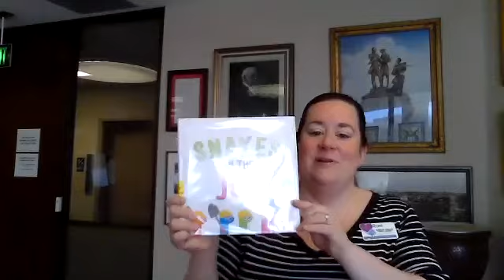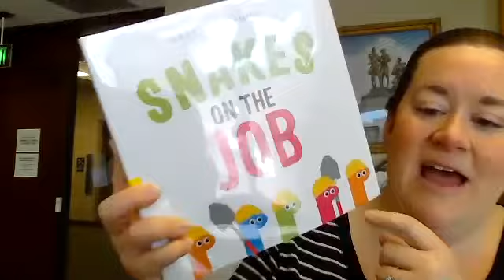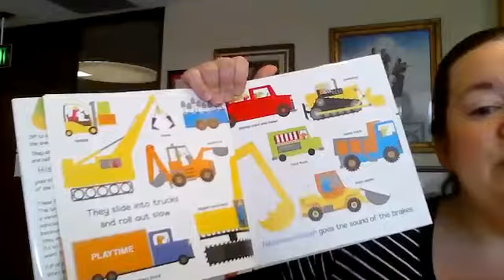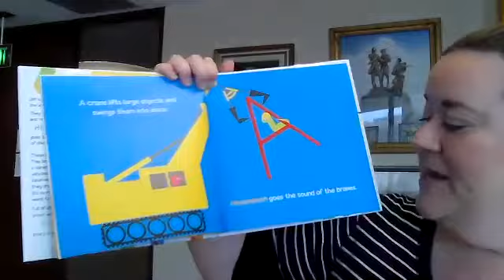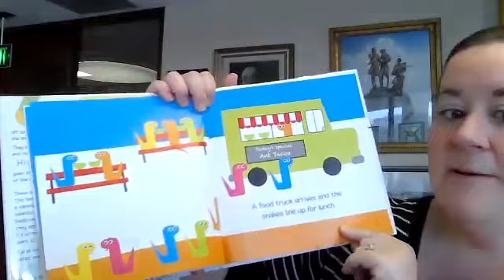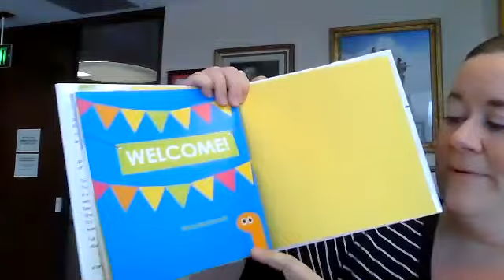Toddler Time featuring Snakes on the Job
Toddler Time is an early literacy program for babies and toddlers birth to 2 1/2 years. When it is again safe to assemble, we hope that you and your little  one will join us for Toddler Time at the Library on Friday mornings at 10:30.

Snakes on the Job was written by Kathryn Dennis and published by Feiwel and Friends.